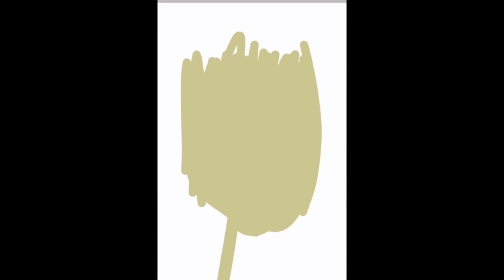Dianne Mint Lady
MUSIC

APP
Ibis Paint

VIDEO EDITOR
Powerdirector

Chacha Valdez